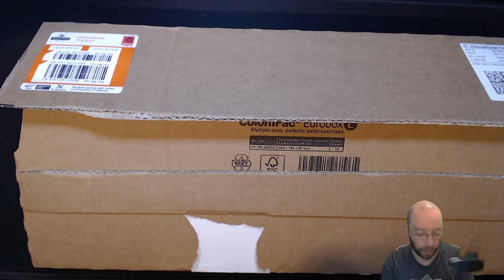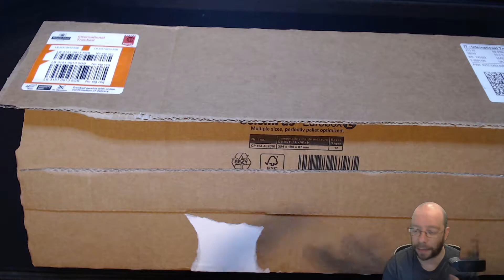Teclado Mecánico custom CU65 - Unboxing, montaje y review del teclado TODOTERRENO de Caps Unlocked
Teclados comerciales baratos recomendados:
Ozone Tactical
Krom Kluster
NewSkill Suiko
Ozone Strike X30
Krom Kernel